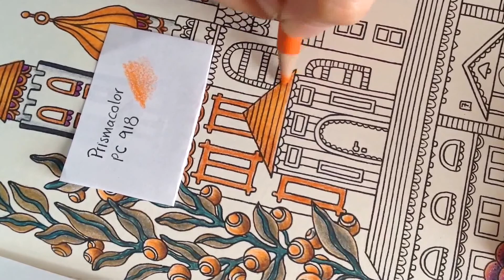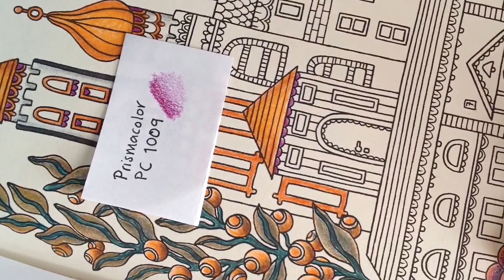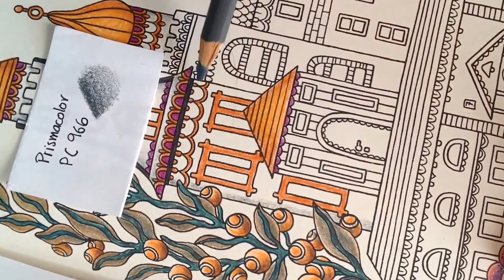Coloring Along: Part 5 Summer Nights Castle by Hanna Karlzon.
Here you have part 5 of this series. Sorry for the delay, some other things have kept me busy and there hadn't been time to record this part until today.

Book: Summer Nights by Hanna Karlzon (2016)
Color pencils: Berol Prismacolor and Prismaolor scholar

I am not paid by any of the mentioned brands, these are material I bought.